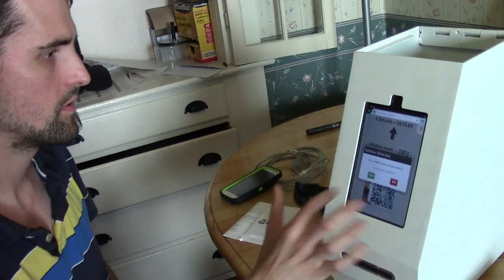Project Skyhook Bitcoin Vending Machine Won't Accept $2 Bills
Tuesday, July 29, 2014 - Not surprisingly, Ian Freeman of the Shire Free Church discovered that the Project Skyhook ATM does not accept $2 bills. Bummer.